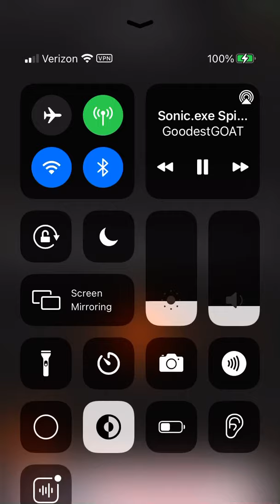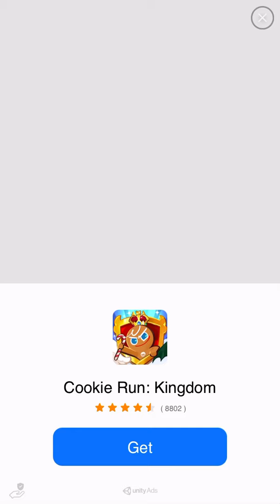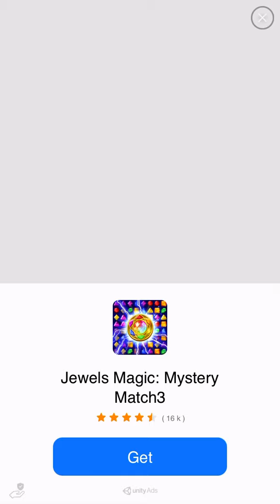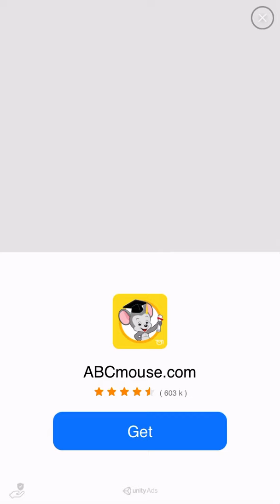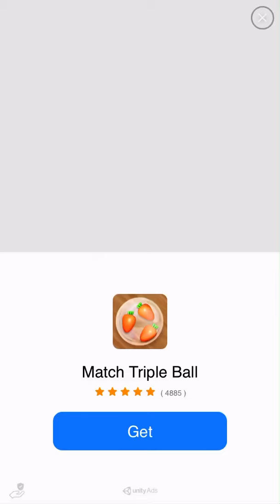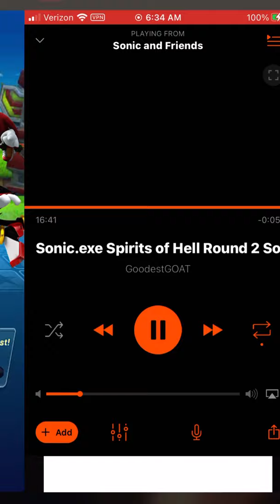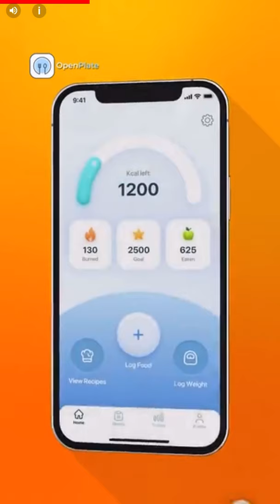Sonic Forces: October 7th, 2021: Fireblossom Festival and Unicorn Cream Day